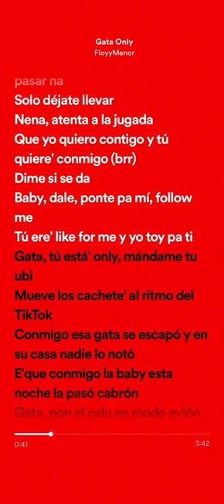FloyyMenor: Gata Only